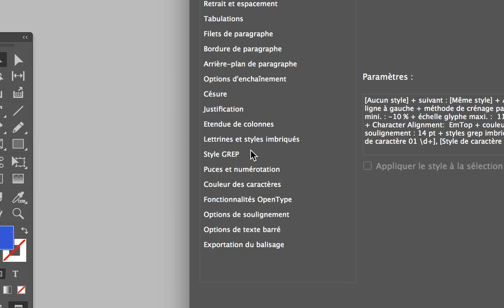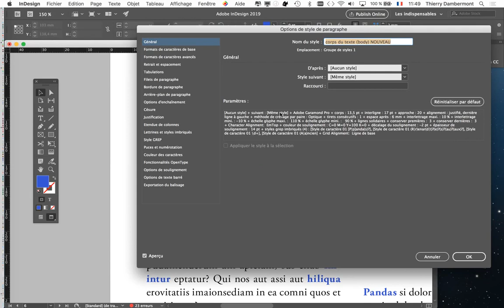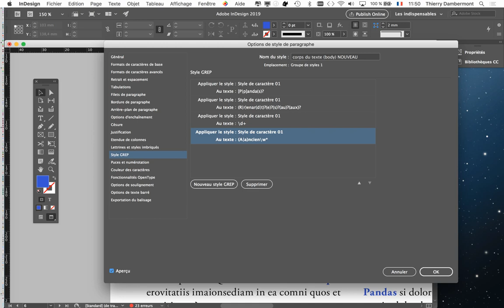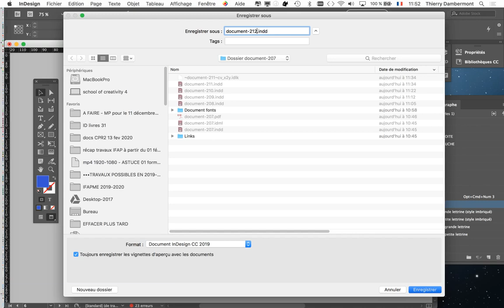MEP PRAT groupe B1B1 2019 2020 refB09 complément facultatif au SECOND COURS